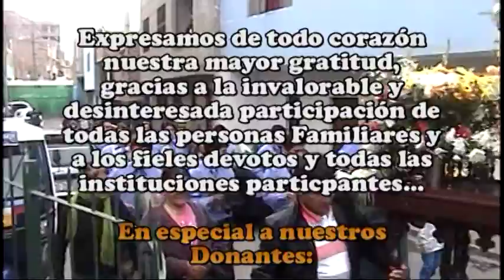Gran Fiesta Patronal "San Miguel Arcangel" de Chaccrampa 2015 - DVD 1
Mayordoma: Maura Gonzales Loa, Hijos, Nietos y Yernos